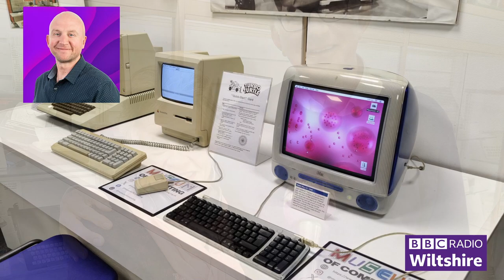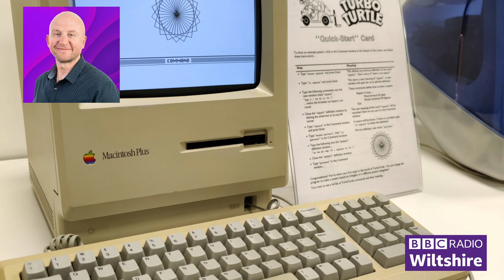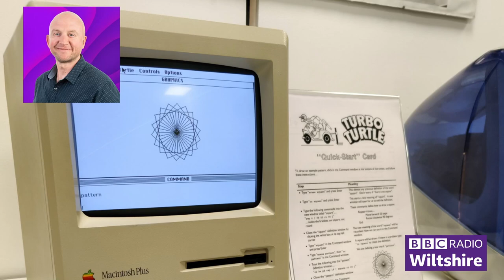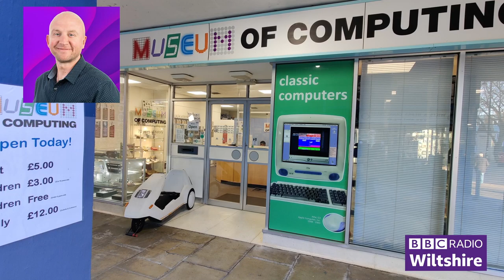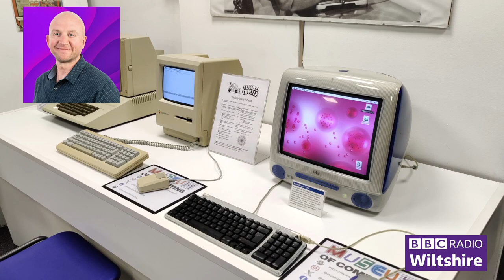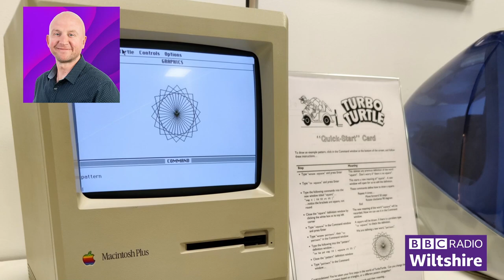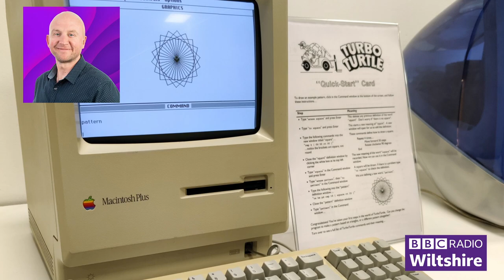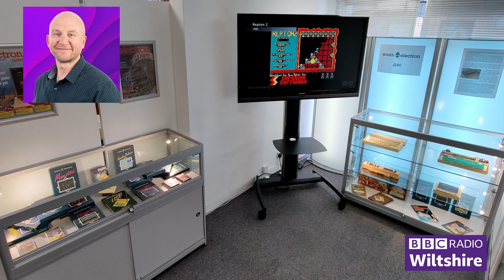BBC Radio Wiltshire visit - Parts 1 to 4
Parts 1 to 4
We were delighted to have the lovely Karen Gardner visit our museum for a live outside broadcast for Ben Prater's Breakfast Show on BBC Radio Wiltshire on Friday 23rd March.
Thank you to the BBC for allowing us to share these clips.
Open Saturdays 9:30am to 5pm
Adult £5
Children (5 to 16 years) £3
Family ticket (2A+2C) only £12